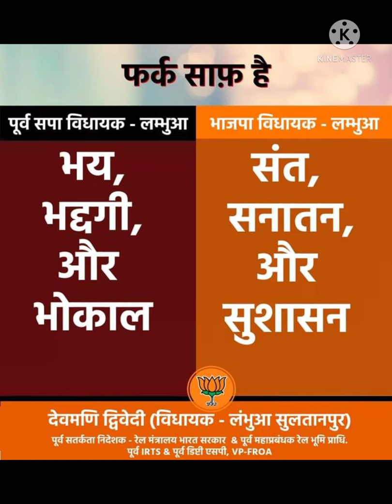BJP MLA Lambhua Deomani Dwivedi Song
Vidhayak Banenge Deomani Ji Hamare...